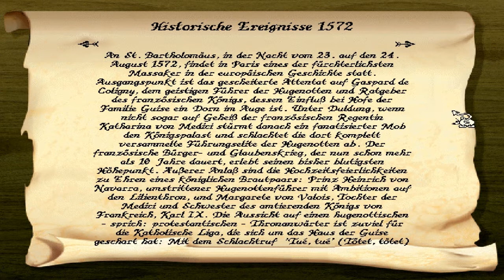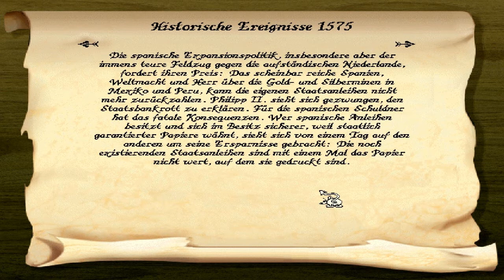Let´s Play: Elisabeth I. #21 - Irgendwo im Nirgendwo (1)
Wir springen etwas in der Zeit voraus da sonst nicht viel passiert. Danach ruft uns die Königin zu sich um uns auf die Suche nach Sir Martin Frobisher der sich irgendwo im nirgendwo verirrt zu haben scheint. Seht hier den ersten Teil des Auftrages...